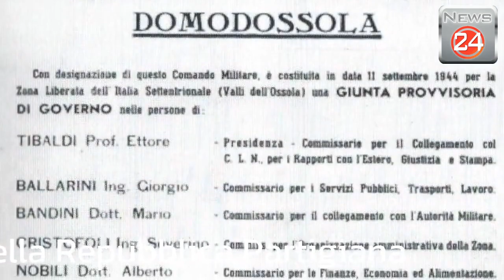Domodossola, il programma delle celebrazioni della Repubblica Partigiana